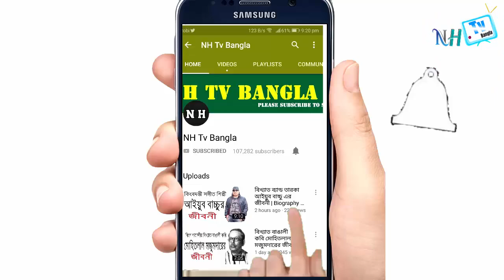ইতিহাসবিদ আবুল ফজলের জীবনী | Biography Of Abu'l-Fazl In Bangla.